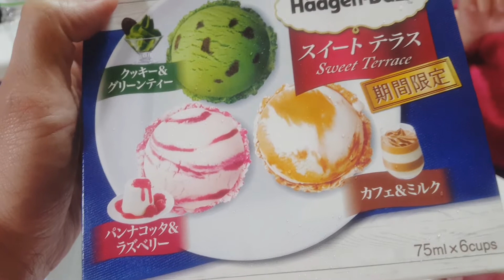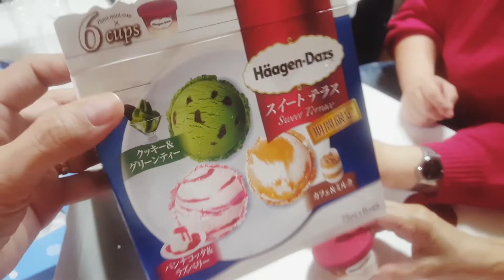Dinner with family at Tonkatsu Wako Japan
Unlimited rice, hot green tea, salad